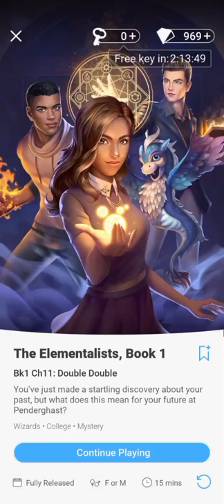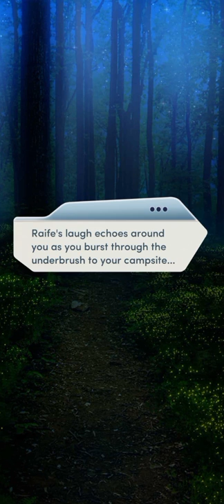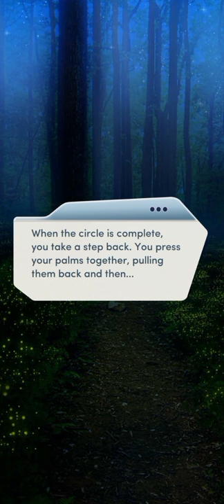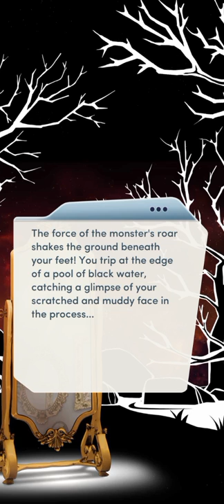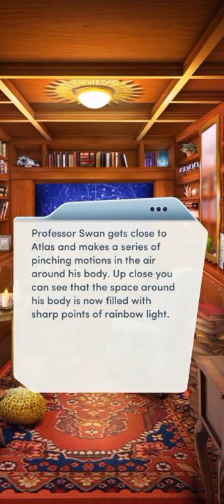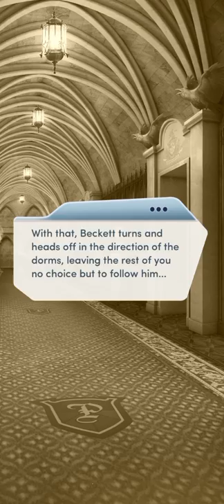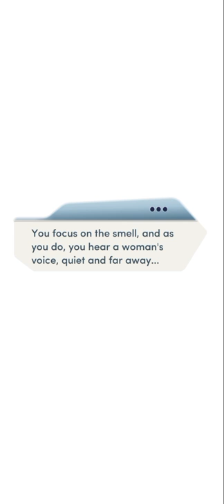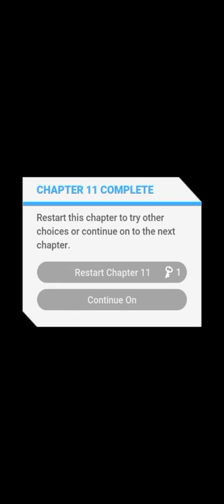#11. DOUBLE DOUBLE | THE ELEMENTALISTS | CHOICES: STORIES YOU PLAY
The Elementalists

Chapter 11: Double Double

You've just made a startling discovery about your past, but what does this mean for your future at Penderghast?